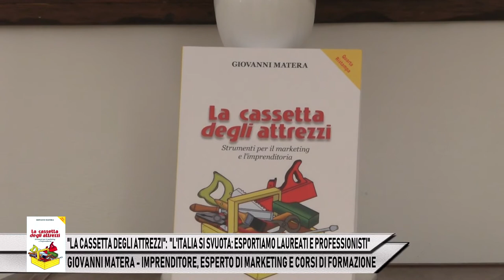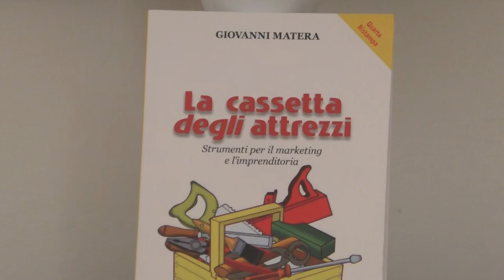LA CASSETTA DEGLI ATTREZZI": "L'ITALIA SI SVUOTA: ESPORTIAMO LAUREATI E PROFESSIONISTI"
LA CASSETTA DEGLI ATTREZZI" DI GIOVANNI MATERA: "L'ITALIA SI SVUOTA: ESPORTIAMO LAUREATI E PROFESSIONISTI"